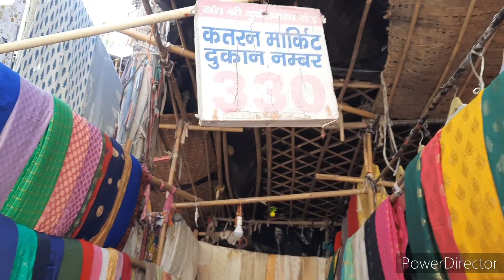Latest Stylish Designer Boutique Suit For Ladies| Tranding Suit 2022| katran Market Mangolpuri...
Shop 330